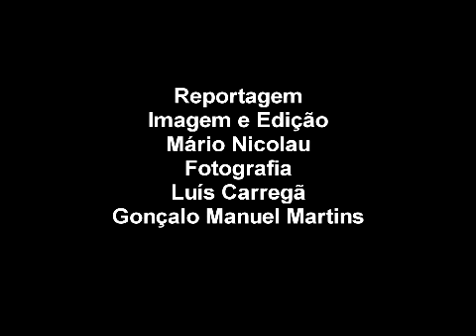YouTube-632b3d515e6d4aac80fc624ba2c8ba41.mp4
assalto carrinha de valores esegur
taveiro coimbra
18 dezembro de 2009
reportagem mário nicolau, gonçalo manuel martins e luís carregã